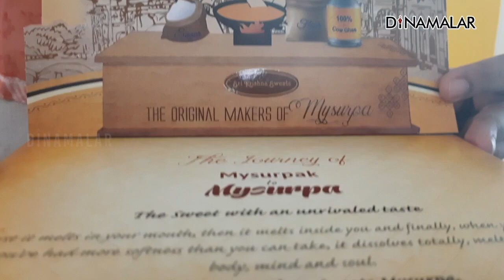சுவையான தீபாவளிக்கு ஸ்பெஷல் ஸ்வீட் லிஸ்ட் - கிருஷ்ணா ஸ்வீட்ஸ்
கோவை ஸ்ரீ கிருஷ்ணா ஸ்வீட்ஸ் பல வகையான இனிப்புகளை தீபாவளிக்கு அறிமுகப்படுத்தி உள்ளது.

அதில் ஹைலைட், &#34;ஃபோர் டியூன்ஸ்&#34;, &#34;நட்டி டிலைட்&#34; என்ற இரண்டு புதிய ஒருங்கிணைந்த இனிப்புகள்.

இவை முற்றிலும் மாறுபட்ட வகையில் இனிப்பு பிரியர்களுக்கு விருந்தாக அமையும் என்கிறார் ஸ்ரீ கிருஷ்ணா ஸ்வீட்ஸ் இயக்குனர் வைஷ்ணவி.

மற்றவர்களுக்கு அன்பளிப்பாக கொடுக்க கிப்ட் பேக்கிங் முறையிலும் இனிப்புகள் அறிமுகப்படுத்தப்பட்டுள்ளது. குறிப்பாக &#34;பாதாம் பிஸ்தா நட்ஸ் மிட்டாய்&#34; ஒரு டின்னில் அறிமுகம் செய்யப்பட்டுள்ளது. காஜூ கத்திலி இனிப்பு வடிவிலேயே ஒரு கிஃப்ட் பாக்ஸ் ஆக அறிமுகம் செய்யப்பட்டுள்ளது. #